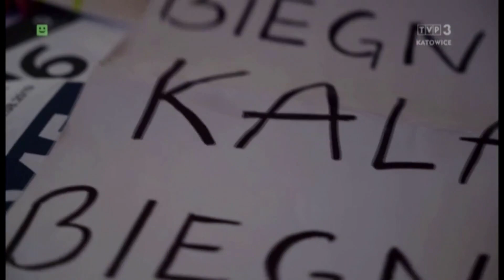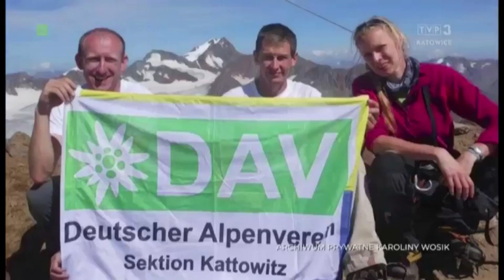Warto pobiec za marzeniami! O swojej pasji opowiada Karolina Wosik | Łowcy Pasjonatów #72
Karolina Wosik od zawsze marzyła o maratonie, ale udało się je zrealizować dopiero po 30 latach. Od tego czasu miejsc na podium uzbierało się sporo. Jednak nie o medale tu chodzi, lecz o kolekcjonowanie chwil! Karolina z pasji do gór prowadzi też wspólnie z przyjacielem schronisko na Krawcowym Wierchu, a będąc członkinią alpejskiego stowarzyszenia DAV Katowice, co roku zdobywa kolejne szczyty w czasie pieszych wędrówek z przyjaciółmi. Z kamerą odwiedziła ją Ilona Ptak.